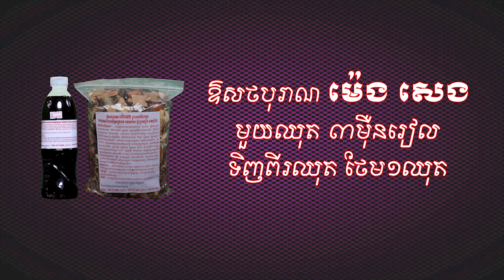អាតេវ លក់ថ្នាំខ្មែរ ត្រូវជំងឺម៉ាលានមុខ សុខភាព ថ្នាំខ្មែរ ឱសថបូរាណ អាហារបំប៉ន spirulina plum ម្រុំ ស